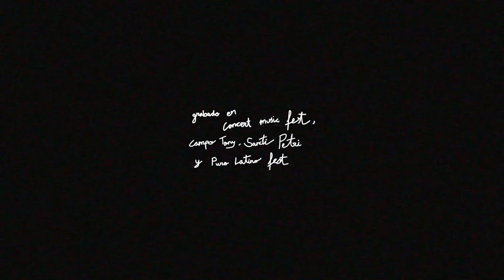Tony Grox & CURRO - QUEMAO SIN SOL (Video Oficial)